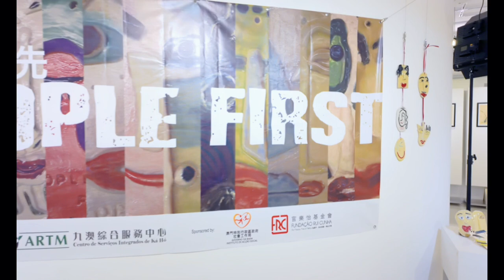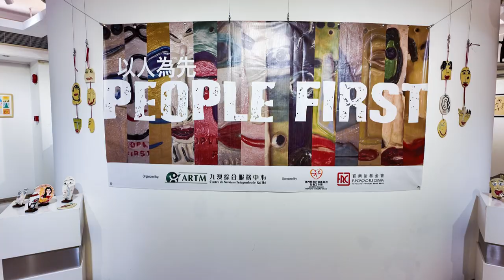2023.11.28 – People First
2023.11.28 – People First